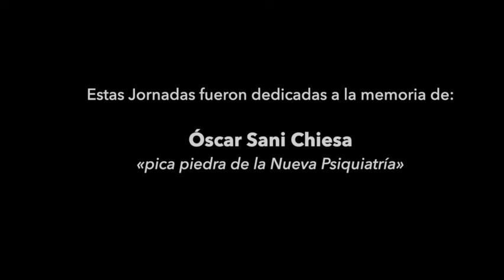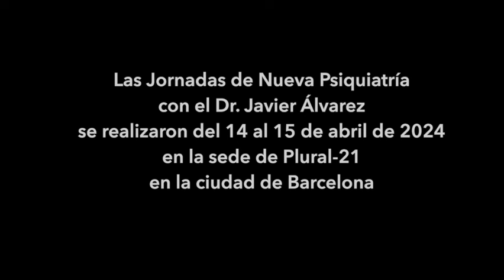¿Qué son los GATS? Presentación de los Grupos Abiertos Terapéuticos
Del 14 al 15 de abril de 2024 se realizaron la Jornadas de Nueva Psiquiatría, organizadas por la Asociación Nueva Psiquiatría y la Asociación Plural-21. En el marco de estas Jornadas el Dr. Javier Álvarez Rodríguez, fundador desde su jubilación en el 2015 de la Asociación Nueva Psiquiatría (ANP), nos presenta los GATS, Grupos Abiertos Terapéuticos.

El Dr. Javier Álvarez y varios socios de la (ANP), tanto afectados o diagnosticados como familiares, expondrán la experiencia de trabajo desde la asociación durante estos ocho años de existencia, mostrándonos el modo de operar para con ambos colectivos, los aprendizajes logrados en este tiempo, así como las dificultados que pueden persistir en el proceso de recuperación.
Los testimonios serán una oportunidad para el público asistente para debatir y preguntar con personas que han podido hacer un camino de recuperación como afectados y también como familiares, pues cuando el trastorno mental aparece en un sujeto, al final aglutina a toda la familia y entorno, pues es desde ahí mismo desde donde se genera, aunque sólo lo manifieste uno de los miembros. Sin duda, será toda una experiencia reveladora, enriquecedora y hasta emotiva.

Javier Álvarez (Psiquiatra, filólogo)
Javier Álvarez es Licenciado en Medicina y Cirugía, doctor en Medicina y en Filología Hispánica, ejerció como psiquiatra en el Complejo Asistencial Universitario de León durante cuarenta años desde 1976 hasta su jubilación en 2015. Además de varios artículos científicos en revistas internacionales de su especialidad, ha publicado los libros Mística y Depresión: San Juan de la Cruz (1977) y Éxtasis sin fe (2000), Psiquiatría y Espiritualidad, Una Nueva Psiquiatría (2019), El enigma de San Juan de la Cruz (2024) donde Javier plantea su hipótesis de la “Hiperia”.

Grabado el 14 de abril del 2024

Si quieres hacer alguna aportación a Plural 21 ahora puedes hacerlo a través de diferentes sistemas:
 - BIZUM. En la opción "Donación a una ONG" utiliza el código: 07672
- A través de Youtube podéis: utilizar la herramienta "Gracias/Thanks" de Youtube
- a la vieja usanza: podéis hacer una transferencia a Plural-21 Caixa d’Enginyers cuenta nº ES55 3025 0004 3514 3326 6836